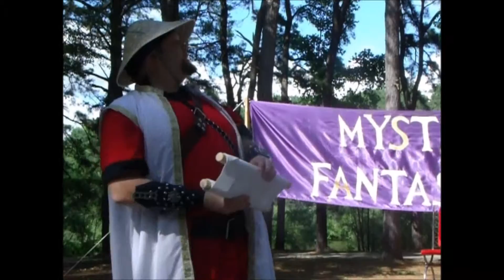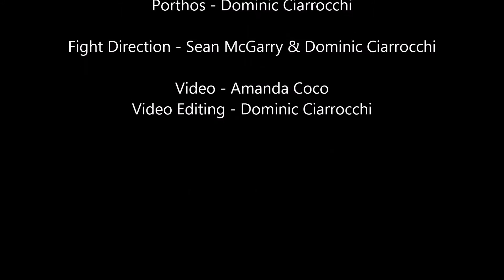Fantasy Faire 2015 - Three Musketeers vs Maleficent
The Three Musketeers take on Maleficent in the first round of the Tournament of Prosperity.